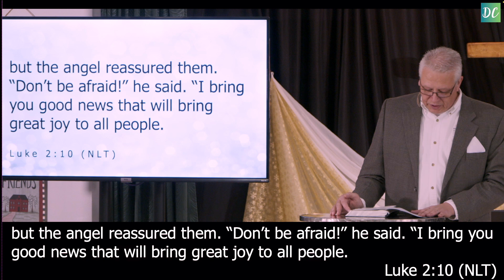Do Not Be Afraid - Sermon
Series: Let There Be Peace
Title: Do Not Be Afraid
Scripture: Luke 2:8-20; Romans 3:20-22